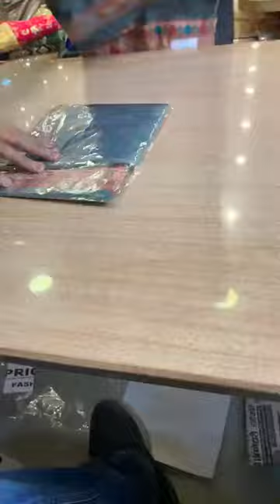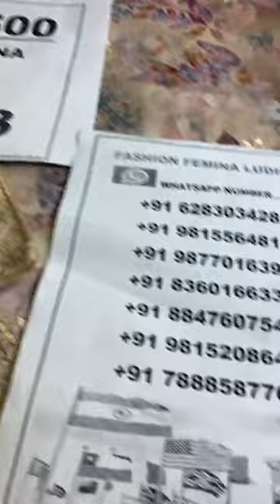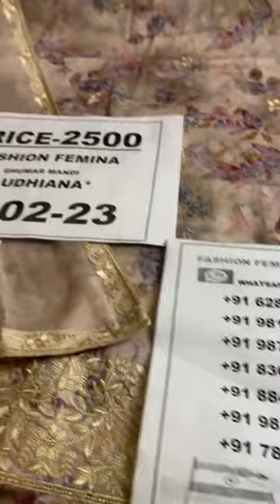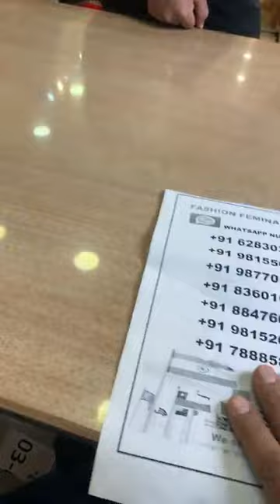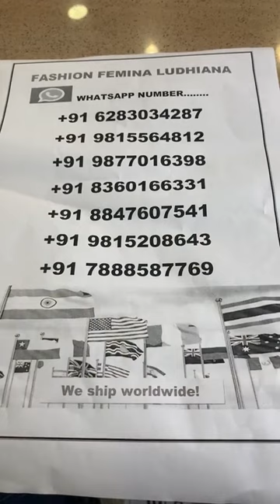fashion femina Ludhiana ll 1500/- 2500/- 4000/- 6500/- more